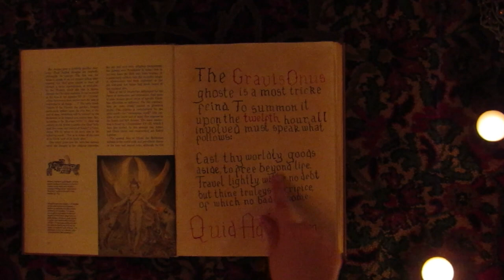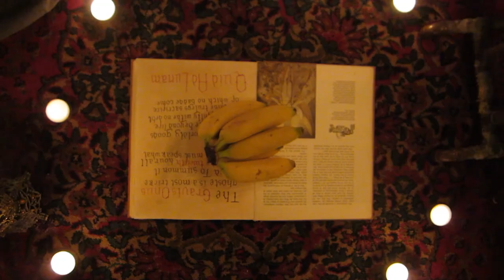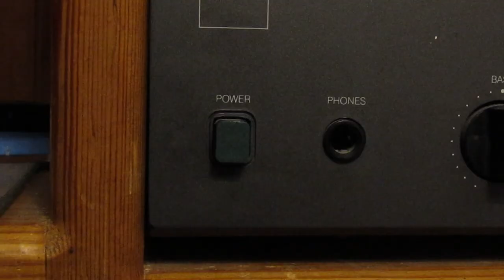A2 Film Studies - Quid Ad Lunam